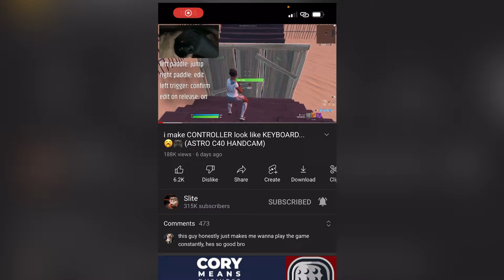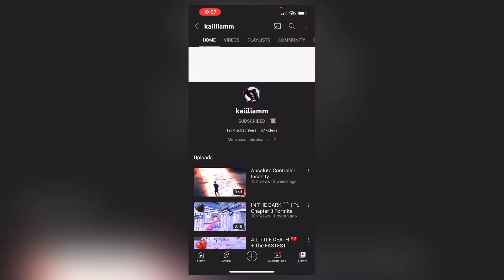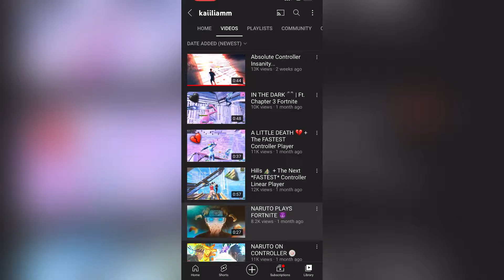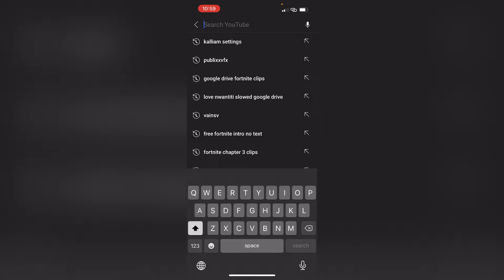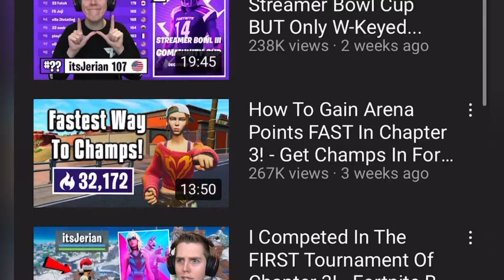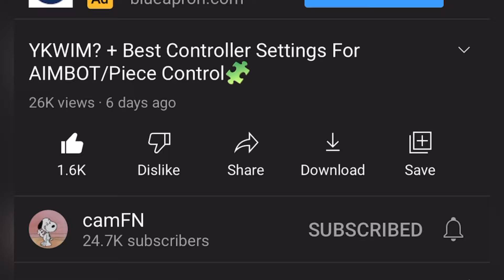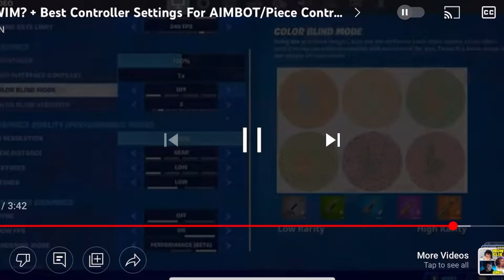Reacting To The Fastest Controller 🎮Players🤩🥰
Do you guys like content videos?